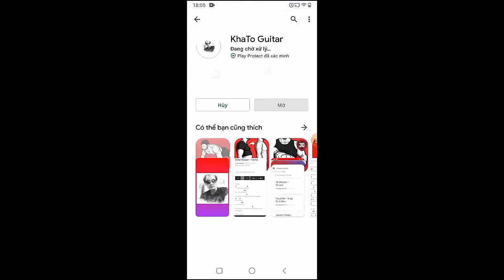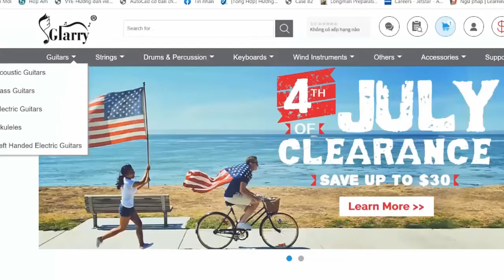P!nk - Irrelevant | Guitar Tutorial